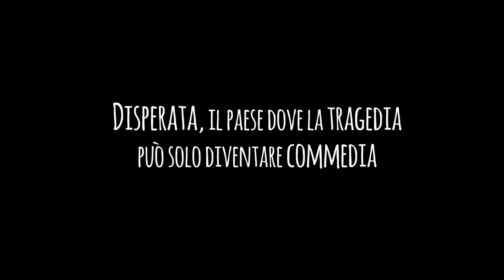La vita in comune | Trailer del film di Edoardo Winspeare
La vita in comune Trailer Ufficiale:  il nuovo, poetico, visionario film di Edoardo Winspeare, viene presentato il 2 settembre alla 74esima Mostra del Cinema di Venezia, in Concorso a Orizzonti.